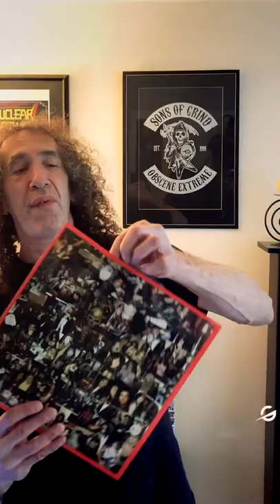Danny Lilker from Nuclear Assault Unboxes the Gimme Metal Exclusive Vinyl